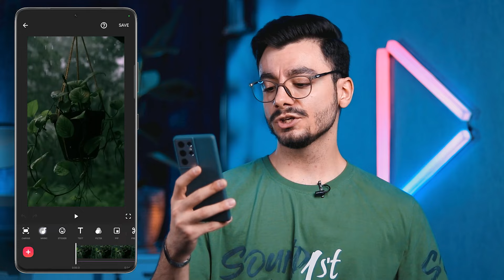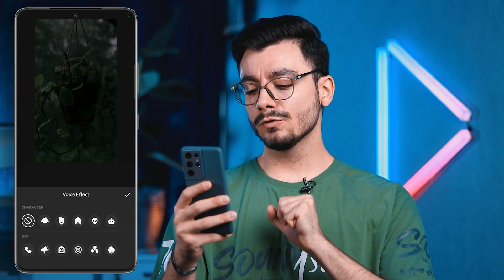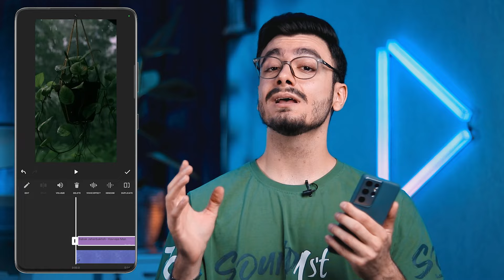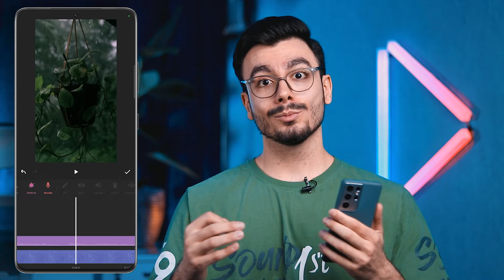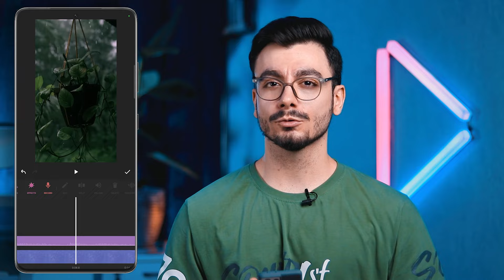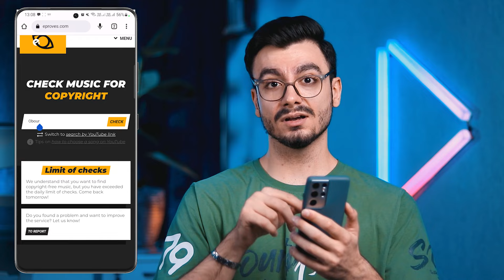دو ترفندِ کاملا تضمینی برای دور زدن کپی رایت موزیک اینستاگرام 😍💯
از مشکلات اخیر کاربرای اینستاگرام، رو به رو شدن با قضیه کپی رایته که نمیتونن آهنگِ موردِ علاقه خودشون رو روی استوری ها و پست هاشون بذارن
من تو این ویدیو دو تا ترفند کاربردی و جدید بهت یاد دادم که راحت بتونی کپی رایت رو دور بزنی!

اگر هنوز عضو خانواده‌ی ما نشدی، روی لینک زیر بزن و سابسکرایب کن 😍👇

عرفان هستم و تواین کانال در مورد عکاسی، ادیت عکس، فیلم‌برداری، و تولید محتوا براتون ویدیو میسازم و کلی محصول و تجهیزات مختلف هم بهتون معرفی می‌کنم.
شعارمم اینه: با هم رشد می‌کنیم رفیق ⭐
💥👇 اطلاعات این ویدیو 👇💥